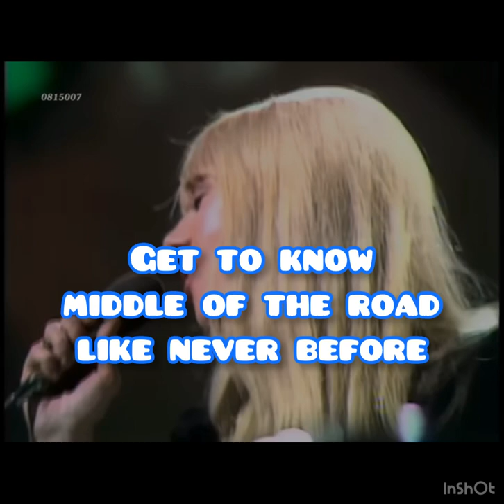Middle of the Road Interview - Featuring Sally Carr & Ken Andrew - Only on History Repeating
Tune into History Repeating this Tuesday (Feb 28th) at 6:10pm EST to hear our show live, featuring Sally Carr & Ken Andrew of Middle of the Road!
They group may just have a special release planned for the future, listen in to find out…
Don’t forget to subscribe, as we have many other guest interviews lined up, including, Cindy Alter of Clout, Valerie Holiday of The Three Degrees, Shirley Jones of The Jones Girls, Janice Marie-Johnson of A Taste of Honey, Joe Esposito of Brooklyn Dreams, and many more!!
Get to know the artists you love on a deeper level, as we talk about aspects of their career not often asked about, such as underrated songs, personal influences and memories, what it’s like looking back on their career, and how they’d like to be remembered. Tune in every Tuesday at 6:10pm EST for a new guest, only on History Repeating!